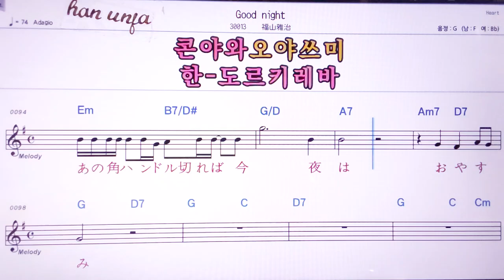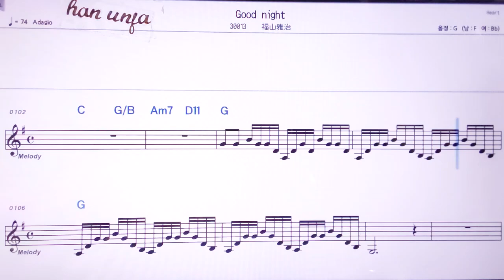Good nght/후쿠야마마사하루 👍MR,노래방, 악보, 코드,Karaoke With Sheet Music